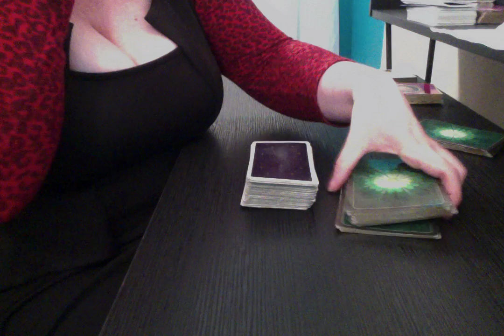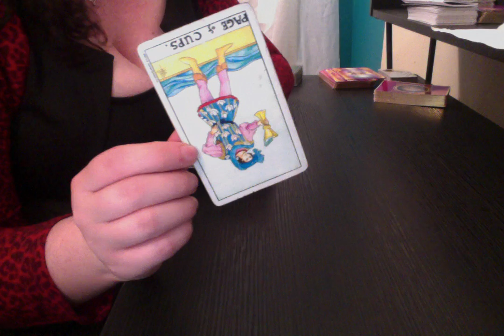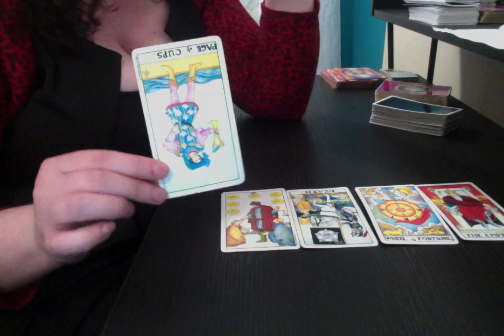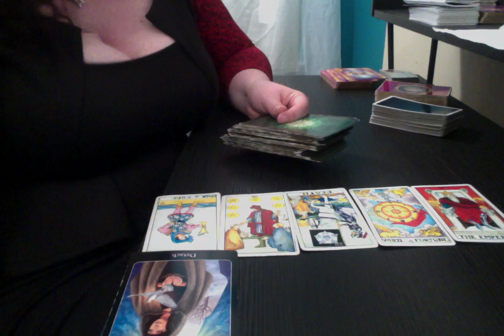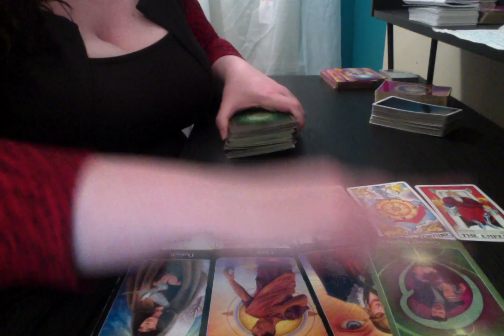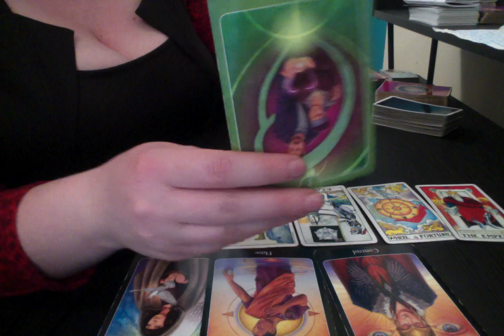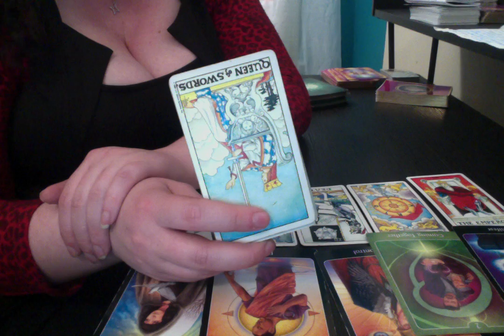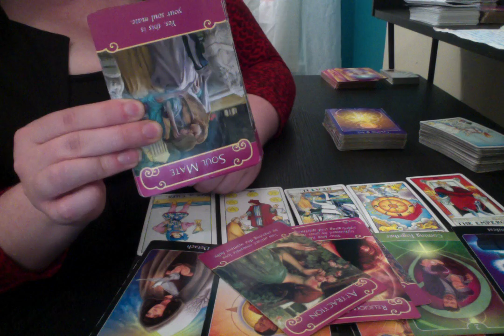All Signs Daily 4/24/18: Extra, Extra Read All About It!